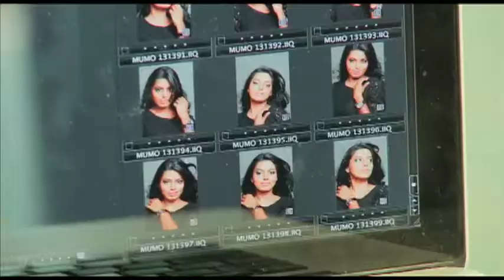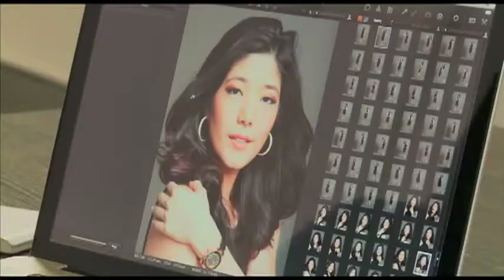The Next Miss Universe Malaysia 2014 Episode 1 [2/4]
The first episode of The Next Miss Universe Malaysia 2014. TNMUM14 airs every Thursday beginning November 14th at 9:30pm on 8TV.

Executive Producer
Belinda Liew (MUMO)
Sarah-Jade Schipper (MUMO)

Exective Producer
Michael Lim (Kyanite.tv)

Host/Pageant Advisor
Elaine Daly (MUMO)

Director
Han Wei Ming
Guest Judges
Carmen Soo
Syomir Izwa Sen Gupta
Simon Chin

Tony Shori

Producer
Maslin Roslan (Kyanite.tv)
Production Manager
Ryan Felix (Kyanite.tv)

Production Assistant
Jensen Wong (Kyanite.tv)
Eugene Gerard (Kyanite.tv)
Mohd Joe Bin Ibrahim (Kyanite.tv)

Talent Coordinator
Chelsie Loh (MUMO)
Marissa Majella (MUMO)
Sunitha Sundrarajah (Kyanite.tv)
Story Writer
Khristabelle Adelaide Teri (Kyanite.tv)

Cameraman
Lee Kim Hock
Abdul Hamid Abdul Rahman
Rainbow
Koo Jinchen (Kyanite.tv)
Fydah (Kyanite.tv)

Asssitant Cameraman
Jayson Kitingan
Muhammad Salahuddin Bin Mohd Sabri
Renugan Selvarajah
Soundman
Mohd Khalid Omar
Immar Mohd Zaki Bin Ibrahim
Key Grip
Nor Soffian Bin Mohamad
Gaffer
Zam Shah Rizal Bin Zainol
Best Boy Gaffer
Syahril Riezal Bin Mohd Salleh
Lighting Assistant
Ahmad Mukhlis Bin Mohamad
Mohd Ridzwan Bin Jamaluddin

Digital Loader
Mohd Ashroff Bin Nor Shaid
Mohd Azam Bin Raslan
Zul

Handyman
Sham Ridzuan Bin Abd Manap

S P Setia Bhd Group
FashionValet.com
Sephora

Miko Galere

Hometown Hainan Coffee

Thanks to:
AIR FRANCE KLM
FHM Malaysia
Fitness First Malaysia
GC Smart Luxury
Publika
My E.G. Services Berhad
Maserati Malaysia
mydentist™
Sunway Lost World of Tambun
VIP Koreana

Ahmad Azrai Maarof
Nazarim Abdul Rahim
Anwar
Hanzada Omar
Chia Shin Mo
Nor Zamillia binti Zainal
Graphics & Animation
Frederico P. Laruccia
Tho Shih Loong
Muzaffar Ali
Farzad Azarsina
Stefanie Quah Li Jin
Allen Lee Kit Ching
Stanley Zhang Zi Meng
Mohamad Syazwan Bin Mustapah
Music
• Universal Music
• The Pussycat Dolls - When I grow up
• Rihanna feat David Guetta - Right Now
• Bruno Mars Treasure
• Girls Aloud - Something New
• The Pussycat Dolls - I don't need a man
• The Pussycat Dols - Button
• Icona Pop - I love it (I don't care)
• Jennifer Lopez feat Pitbull - Live it up
• Kelly Clarkson - Miss Independent
• Beyonce - Single Ladies
• Christina Aguilera - Stronger
• Destiny's Child - Survivor
• Girlicious - Maniac
• Pitbull feat Christina Aguilera - Feel this moment